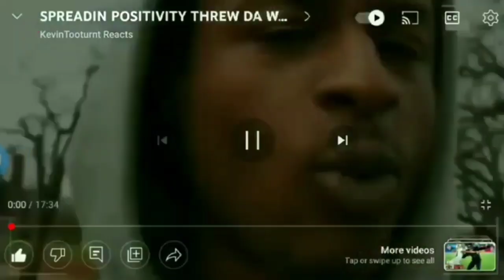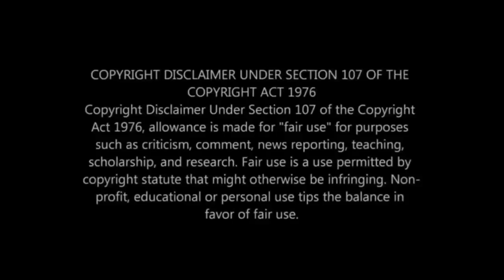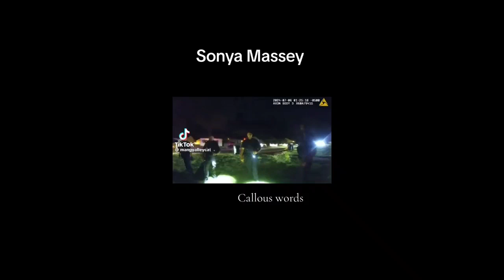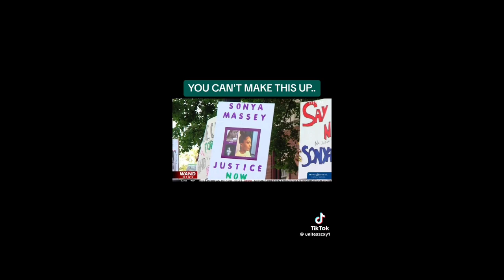SONYA MASSEY HORRIFIC M*RDER VID FROM POLICE OFFICER FINALLY CAME OUT AFTA TRIED HIDE IT FAMILY🗣💪🏾🔵